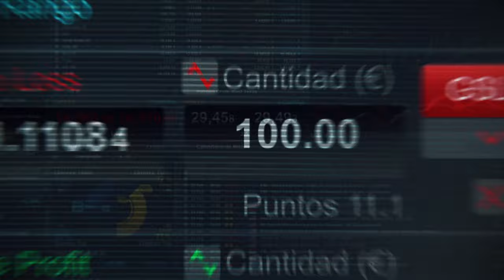CMC Markets Su mejor opción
CMC Markets es un líder global en el trading online de derivados, ofreciendo CFDs y CFDs Forex. Aprenda como operar con CFDs a través de una variedad de vídeos formativos y estrategias de trading. Opere en los mercados financieros con CFDs referenciados en acciones, divisas, índices, materias primas, bonos y tipos de interés.

Este vídeo tiene carácter informativo solamente y no está destinado a proporcionar.